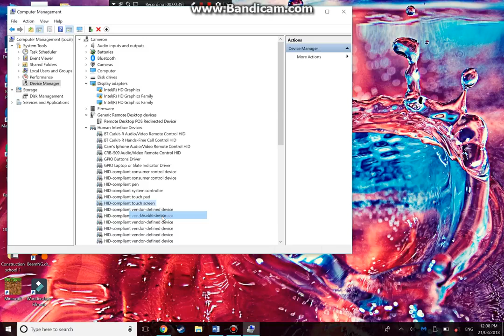Windows 10 disable touch screen